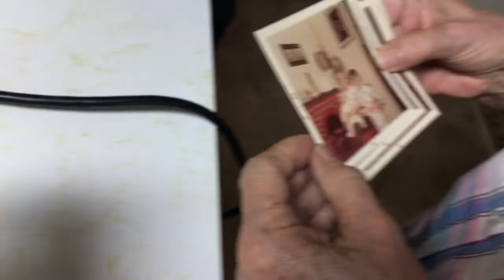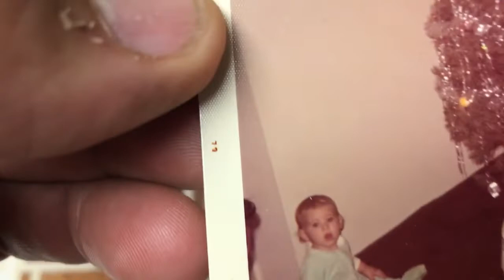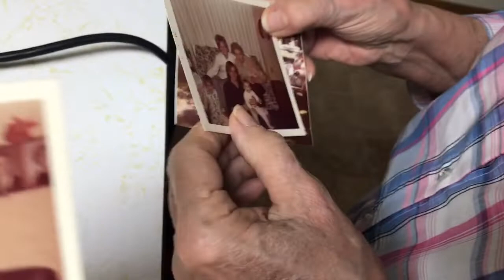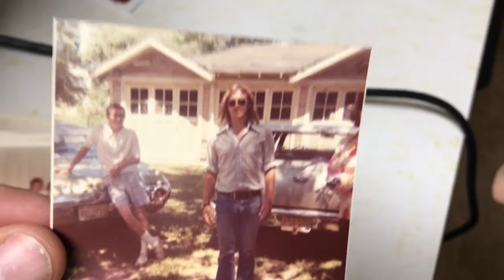Old pics of me and family - mom talks